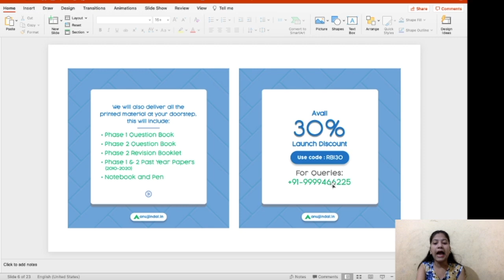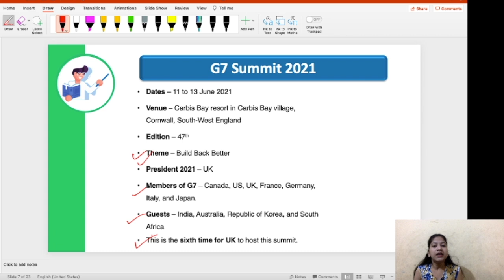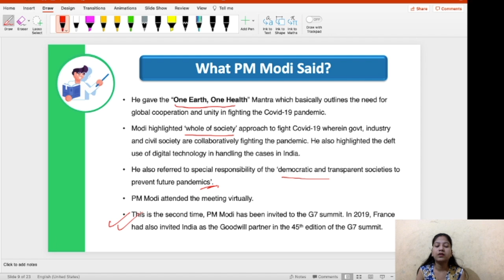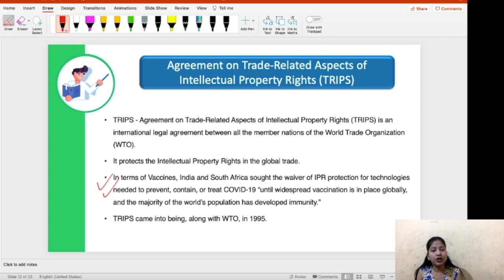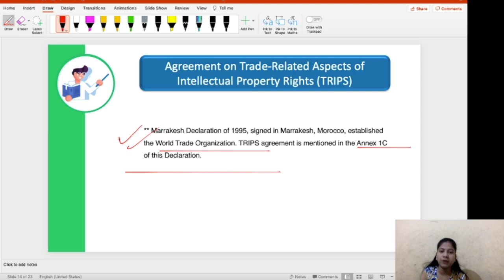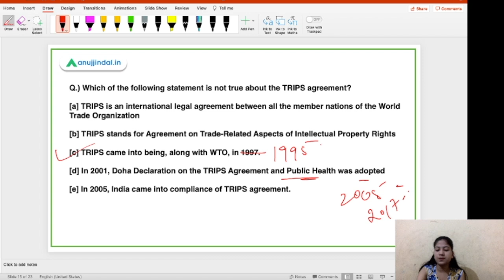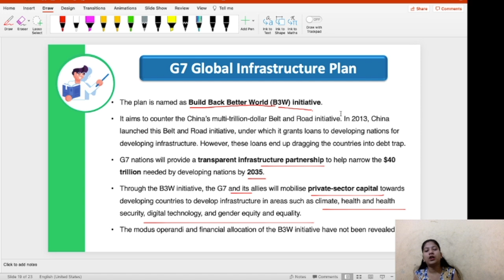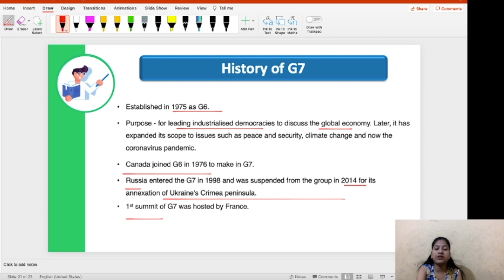RBI Grade B Current affairs | RBI Phase 1 | 15th June - by Neha Gupta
In this video, I will be discussing all about G7 summit. All the announcements made during the summit and the history of G7.